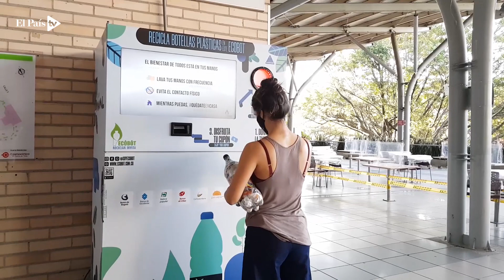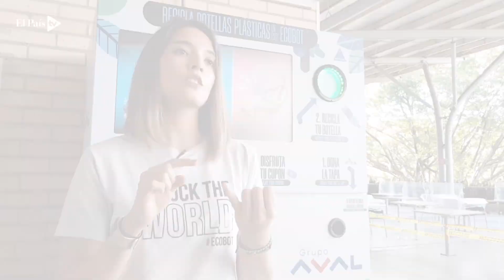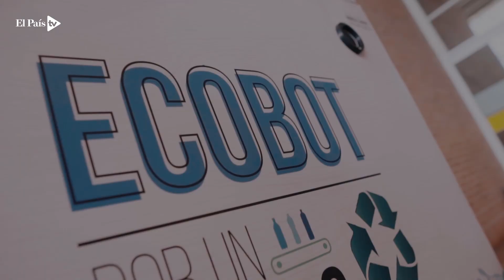Descubre la iniciativa que cambia botellas plásticas por descuentos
Ecobot es una iniciativa que promueve los hábitos de consumo responsable a través de incentivos. En Cali hay más de 10 máquinas que entregan bonos de descuentos en diferentes marcas y a cambio reciben botellas plásticas y tapas. Esta es la nueva estrategia que llevan a cabo en esta cuarentena.